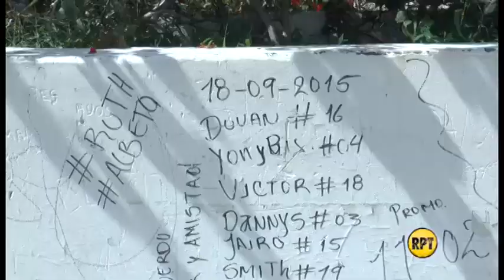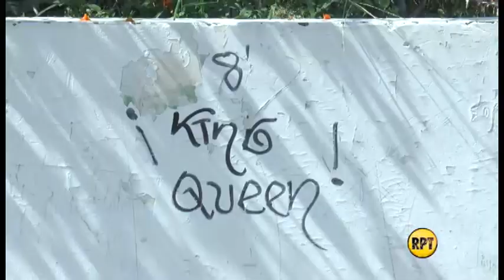Vándalos escriben sobre monumento de Pilonera Mayor